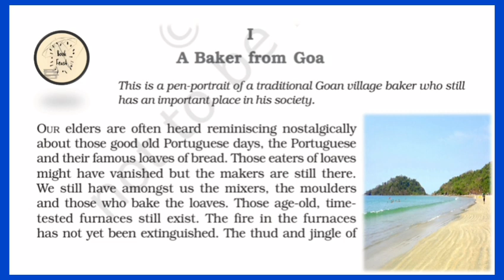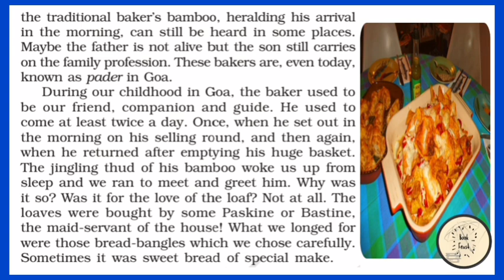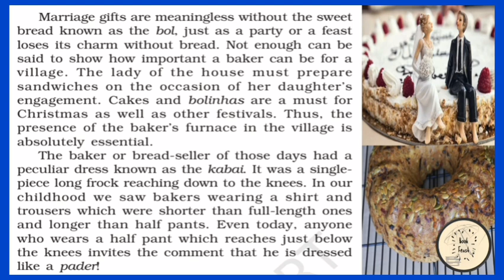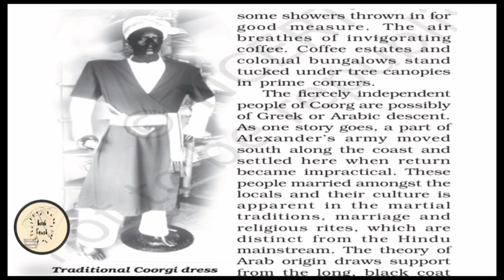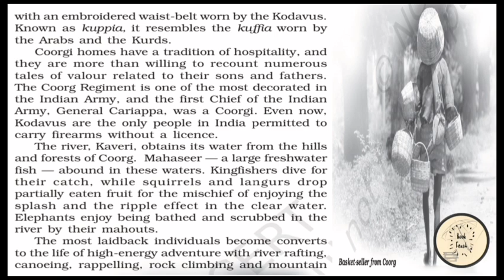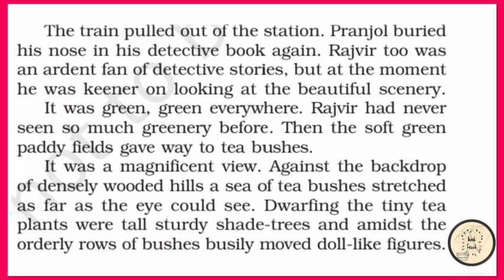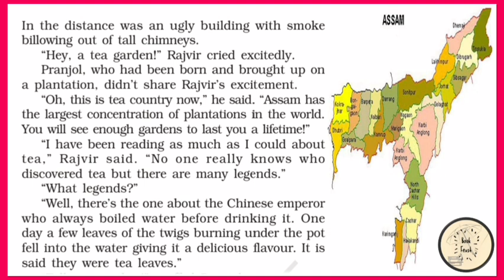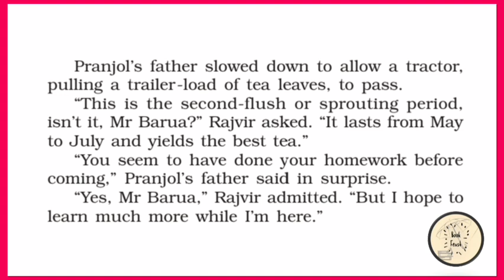Glimpses of India | Class 10 | English | First Flight | CBSE | NCERT | In Tamil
Hey friends 👋👋👋
Here we go with the summary,analysis, explanation and interpretation of one of the topics from First Flight.
The motive of our channel Book_Feast is to make learning easier. 📚📚📚Education 👉👉👉 Edutainment 📝😊📝😊📝😊

Reference:First Flight
Textbook in English for class 10
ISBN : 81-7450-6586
CBSE,NCERT

Greetings
with Regards,